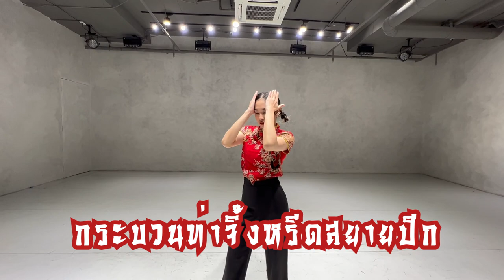ทั้ง 3 ตระกูลมารวมพลังกัน ... เต้นสะท้านพิภพ โปรโมชั่นคลาสเต้นล่าสุด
🍿 เรียนเต้นออนไลน์ได้ที่

🔥 THE INNER STUDIO  🔥
▶ สาขา 1: เอสพลานาด รัชดา (MRT ศูนย์วัฒนธรรม)
▶ สาขา 2: เกทเวย์ เอกมัย (BTS เอกมัย)
▶ สาขา 3: เสนาเฟสท์ เจริญนคร (BTS กรุงธนบุรี)
🟢 LINE: @theinnerStudio